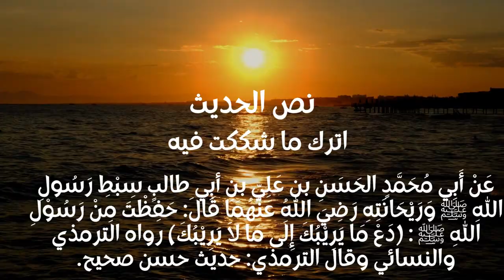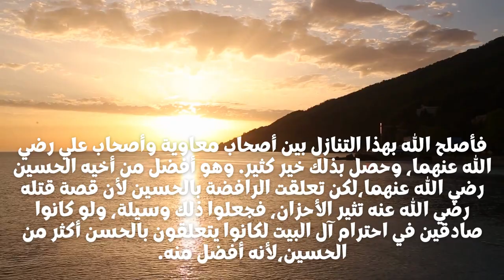هل تعلم من هو الذي وصفه سيدنا محمد بسيد شباب أهل الجنة؟ وماهي سيرته؟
هو الراوي للحديث الحادي عشر اترك ماشككت به
الحسن بن علي بن أبي طالب بن عبدالمطلب بن هاشم بن عبد مناف،سبط النبي ﷺ ، والسبط: هو ابن البنت، وابن الابن يسمى: حفيداً، وقد وصفه النبي ﷺ بأنه الإمام السيد، ريحانة رسول الله ﷺ ، وسيد شباب أهل الجنة، أبو محمد القرشي المدني الشهيد، ابن فاطمة الزهراء رضي الله عنها، مولده في شعبان سنة ثلاث من الهجرة، وقيل: نصف رمضان، وهو أكبر من أخيه الحسين بعام، وهو سيد شباب أهل الجنة، حج خمسًا وعشرين مرة، وتولى الخلافة بعد أبيه، واستمر في الخلافة نحو ستة أشهر بالحجاز واليمن والعراق وخراسان، ثم دعاه كرمُه وحِلمه وورعُه لتركها لمعاوية رفقًا بالمسلمين، روى عن النبي ﷺ ثلاثة عشر حديثًا، ومات مسمومًا سنة خمسين، رضي الله عنه وأرضاه. فقد قال الرسول ﷺ عن: (إِنَّ ابْنِي هذَا سَيِّدٌ،وَسَيُصْلِحُ اللهُ بهِ بَيْنَ فِئَتَيْنِ مِنَ المُسْلِمِيْنَ) وكان الأمر كذلك، فإنه بعد أن استشهد علي بن أبي طالب رضي الله عنه وبويع بالخلافة للحسن تنازل عنها لمعاوية رضي الله عنه، فأصلح الله بهذا التنازل بين أصحاب معاوية وأصحاب علي رضي الله عنهما، وحصل بذلك خير كثير. وهو أفضل من أخيه الحسين رضي الله عنهما،لكن تعلقت الرافضة بالحسين لأن قصة قتله رضي الله عنه تثير الأحزان، فجعلوا ذلك وسيلة، ولو كانوا صادقين في احترام آل البيت لكانوا يتعلقون بالحسن أكثر من الحسين،لأنه أفضل منه